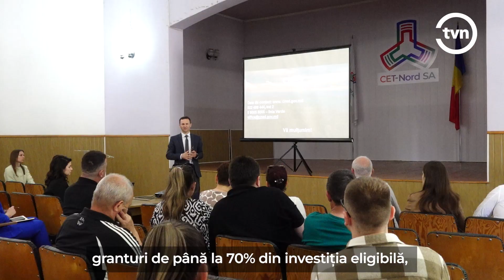POT PRIMI BANI PENTRU EFICIENTIZAREA ENERGETICĂ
Proprietarii de apartamente pot beneficia de bani prin Fondul pentru Eficiență Energetică în sectorul rezidențial la renovare energetică a locuințelor. În cadrul programului, asociațiile de proprietari pot obține granturi de până la 70% din investiția eligibilă, iar locatarii vor trebui să vină cu o contribuție de doar 30%. Costul lucrărilor va fi achitat treptat prin factură.